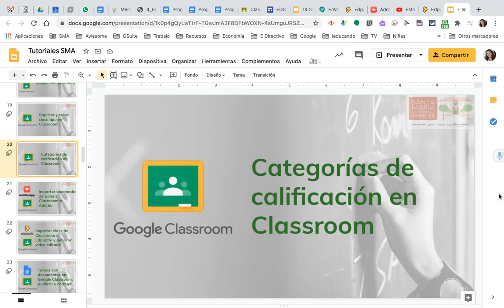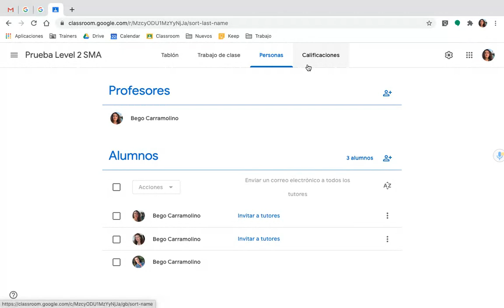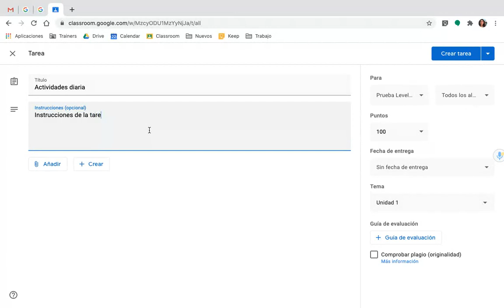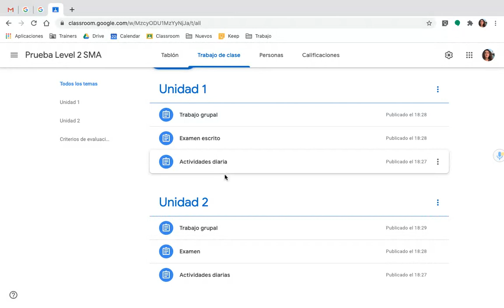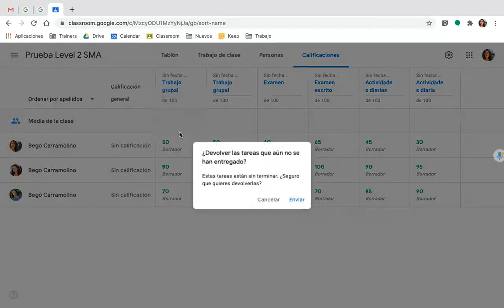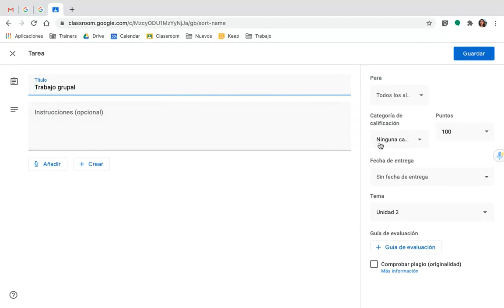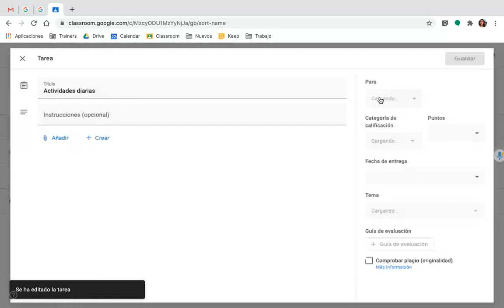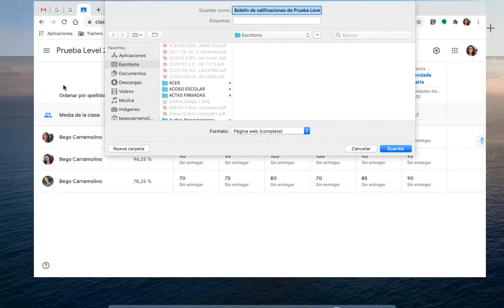Ponderar por categorias de calificación en Classroom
Podemos calcular las calificaciones finales en google Classroom utilizando distintas categorías de ponderación en la configuración y pestaña de "calificaciones"